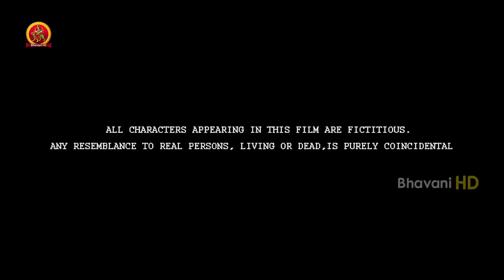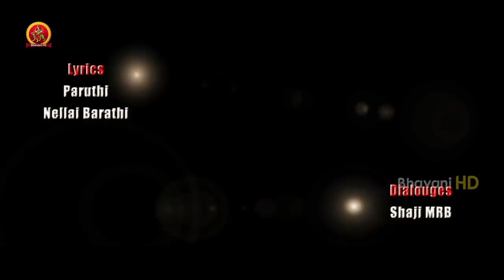Prabhas Latest Action Movie Tamil | New Tamil Movies | Tamannaah | Veerabali (Rebel)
Watch Veerabali (The Rebel) Full Movie.

Starring: Prabhas, Tamannaah, Deeksha Seth, Krishnam Raju, Brahmanandam, Kovai Sarala, Mukesh Rishi, Supreeth, Pradeep Rawat and others.
Director: Raghava Lawrence
Producer: IFAR International
DOP: C Ram Prasad
Editor: Marthand K Venkatesh

Synopsis:
Rishi (Prabhas) is a young lad who comes to Hyderabad in search of Stephen and Roberts. He takes the help of Narasaraju (Brahmanandam) to track them down. During this process, he realises that the answers to his quest will be found with Nandini (Tamanna), a hip hop dance teacher in Bangkok. Rishi heads to Bangkok along with Narasaraju in a bid to woo Nandini and succeeds in getting her to fall for him. He manages to coax the necessary information out of her.

But once Nandini is deeply in love with him, she realises that there is another motive to Rishi’s show of affection. It is then revealed that Rishi has a tragic past. His father , ‘Rebel’ Bhupathi (Krishnam Raju), is a powerful Don. But Bhupathi is cheated by his own brother Mukesh Rushi and Simhadri (Pradeep Rawat). He has a girlfriend Deepali (Deeksha Seth) during this episode.

With the help of his father’s trusted lieutenant Raju (Supreeth), Rishi turns into a violent gangster in search of revenge. What happens to Bhupathi and Deepali? Why are Stephen and Roberts involved with Simhadri? Will Rishi succeed? That forms the story.